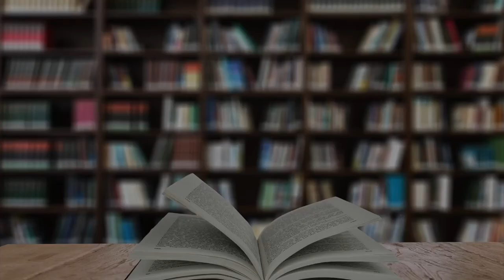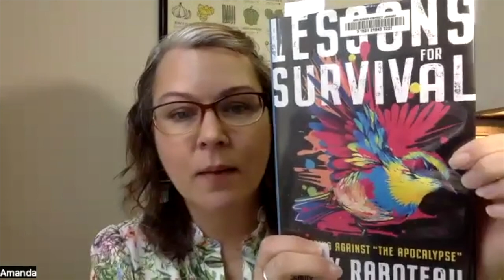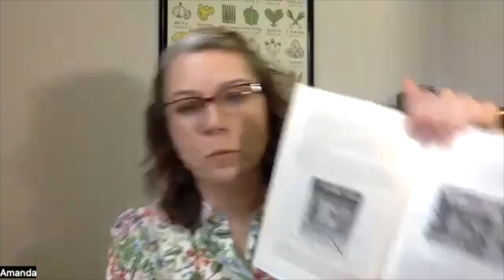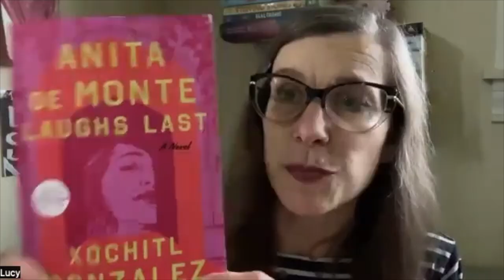Biblio Files: Episode 108 | Book We Chose for its Cover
Each episode, a few AADL staff members present a book of their choice from a specific book topic such as favorite classic, book about nature, fiction under 200 pages, beloved children's book, etc. The topics span a multitude of genres. The theme this episode is a book we chose for its cover.